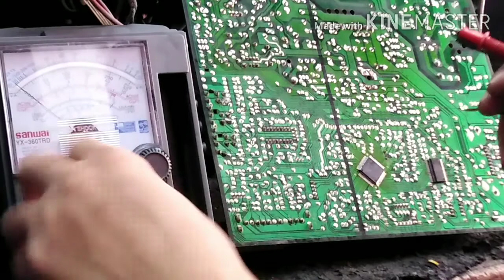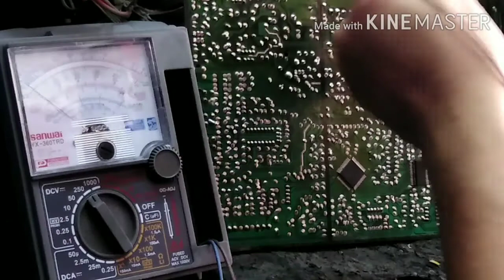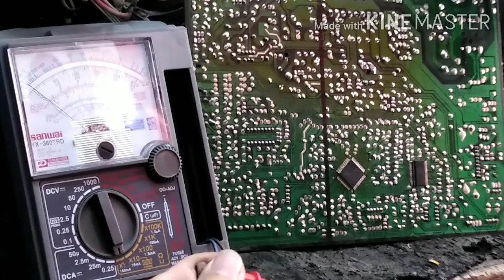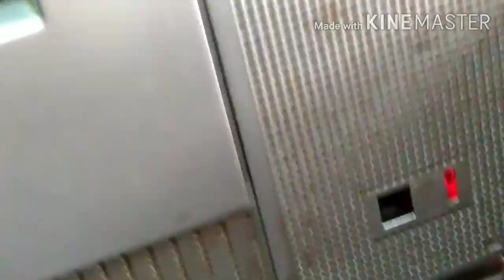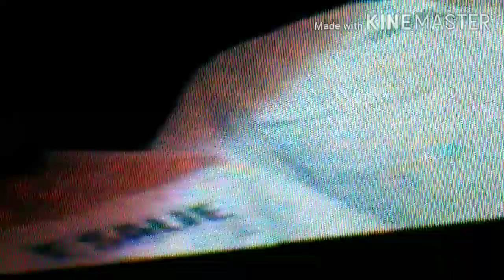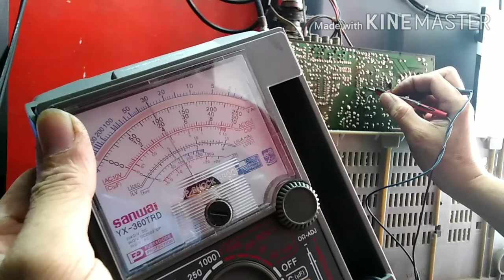konka 21" tube type no power / pano gawin?